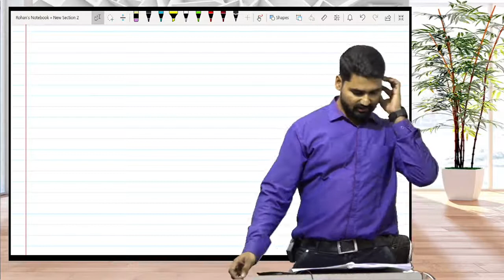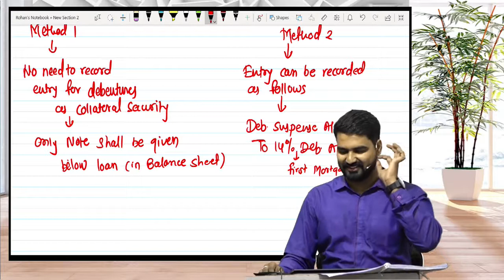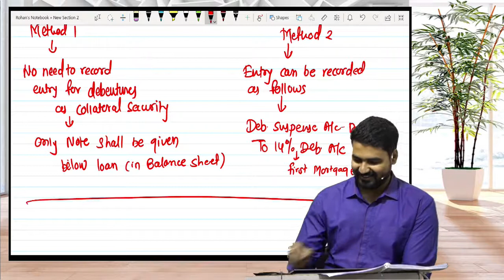Lec 20 Company Accounts Part 9 I By CMA CS Rohan Nimbalkar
Hello Students,

You are at the right page for your sucess in future. On this YouTube Channel we provide Free Classes for Foundation , Free Marathon Videos , Free Live Query Session and Free Test Series.

That Means you can do everything absoultely free without paying any chanrges. In case you want to get our Full Face to Face Regular Classes or Recording of face to face class than visit our

We beleive in Quality teaching by professional teachers. In our foundation team we have following teachers

1- CA Kapil Goyal
2- CA Aditya Sharma
3- CA Bunny Kohli
4- CA CS CMA Rohan Nimbalkar
5- CA Pooja Dayaramni
6- CA Agrima Kansal

we all together will guide you from planning stage to our final result stage. Further we will also assist you in future guidance , Articleship from Big 4 and much more.

So what you are waiting for join the below telegram channel for all the notes, regular update and announcements.

Thank You and Happy Leaning
CA India Team